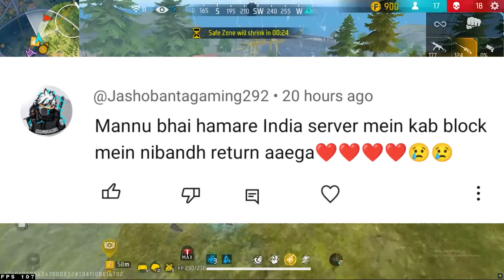Impossible 🎯 + 24kGoldn - Mood ❤️ (FreeFireighlights)